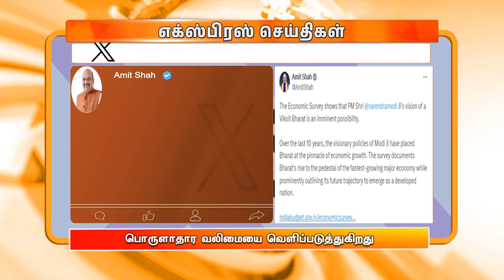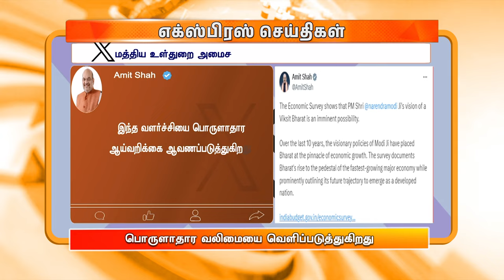காலை 10:00 மணி DD தமிழ் எக்ஸ்பிரஸ் செய்திகள் [23.07.2024]